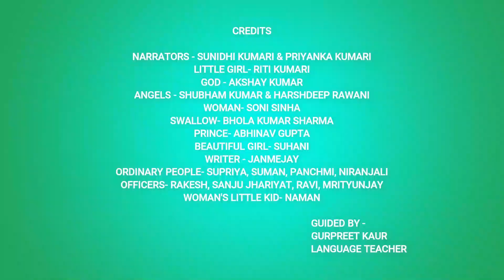THE HAPPY PRINCE(ROLE PLAY)